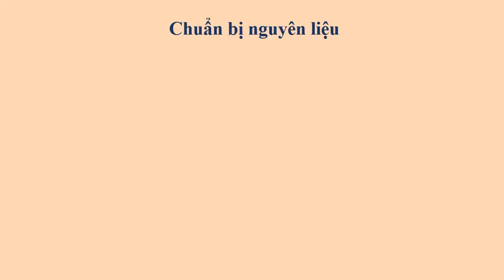Cách kho thịt kho tàu ngon - Chi tiết cách làm thịt kho Tàu thơm ngon đúng vị, thịt mềm béo ngậy